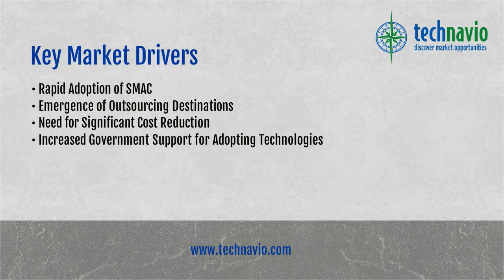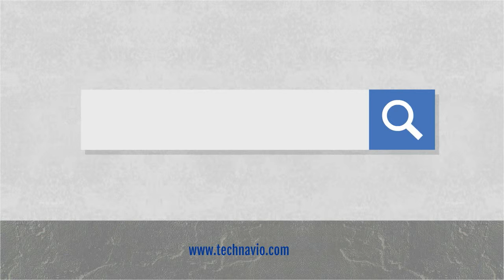IT Services Market in Asia 2015-2019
Technavio’s report, IT Services Market in Asia 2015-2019, has been prepared based on an in-depth market analysis with inputs from industry experts. The report includes the profile of key vendors operating in this market.